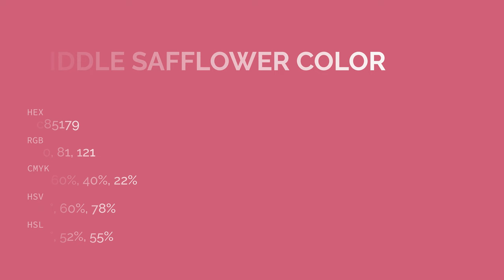Middle Safflower color c85179 hex color - Red color - Cool color c85179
What color is Middle Safflower ? c85179 hex color - Red color - Cool color c85179

Hex c85179 Color Code is also known as Middle Safflower color.